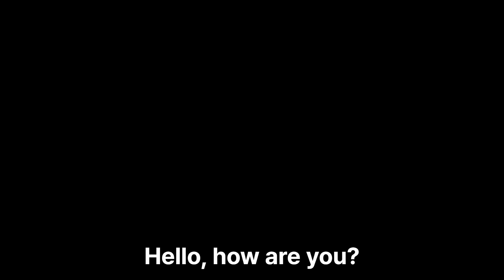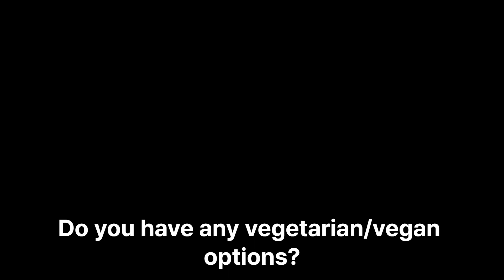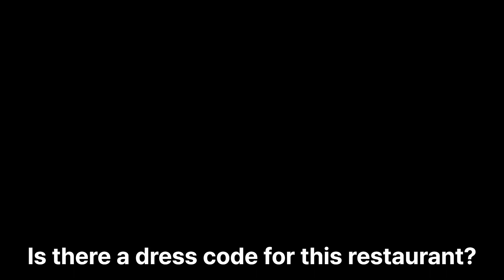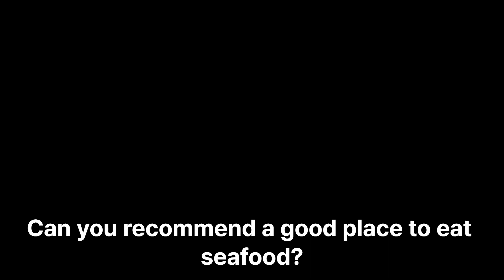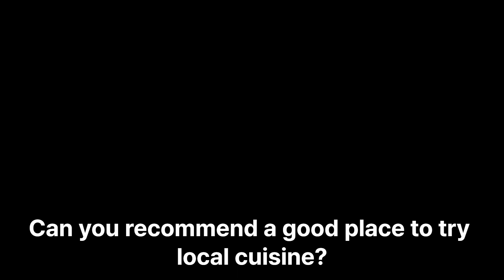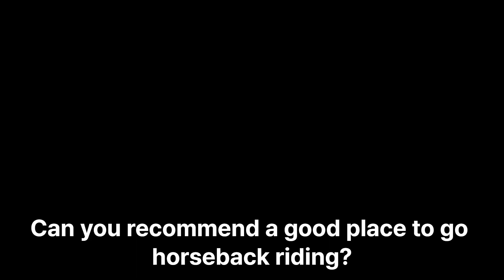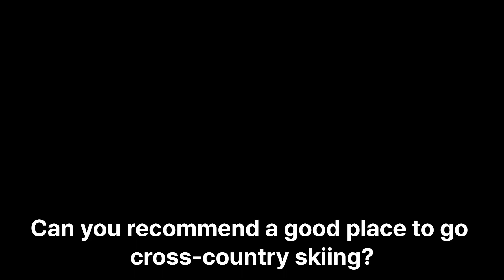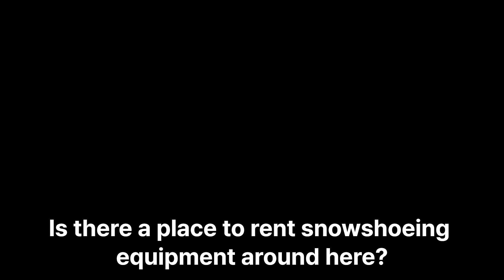여행전 필수영어 150문장 흘려듣기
타국에 가서 말을 못 하면 죽을 수도 있겠다는 생각이 든 적 있나요?
매일 1분이라도 반복만이 살길!!!